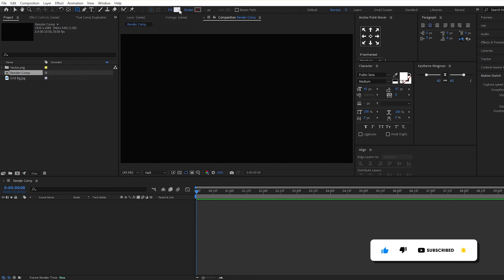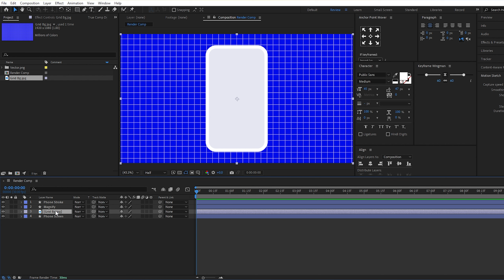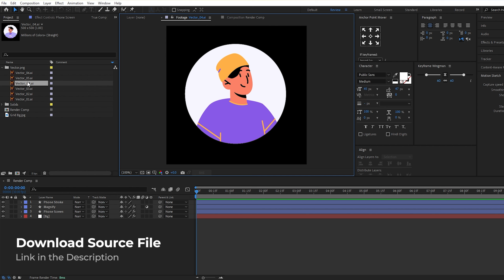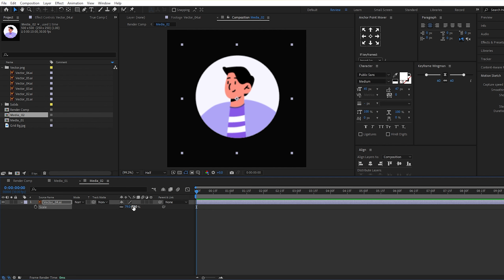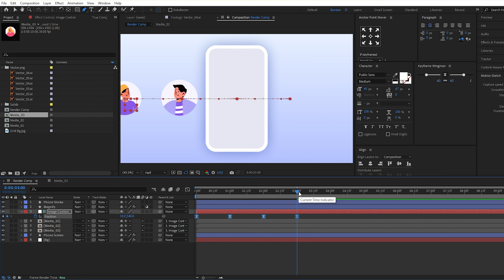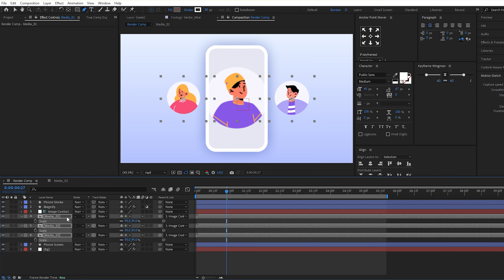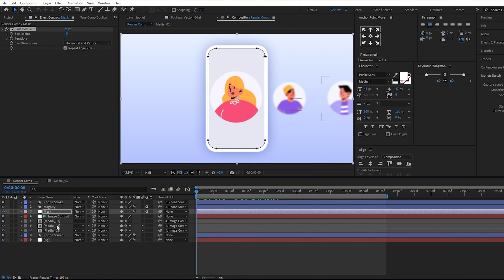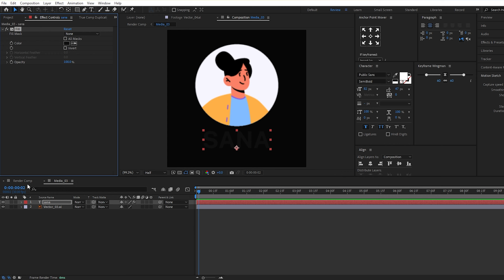After Effect Tutorial | UI Swipe Animation in After Effect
hey, guys in this after-effects tutorial we will learn to create UI/UX Swipe Animation in after-effects and create an Wery Awesome and Easy to create Swipe Animation. we will also learn how to use Ui/Ux Swipe Animation in various different ways and get an amazing result.

🟧 CREDITS:
Track Title: 'That's Really Groovy'